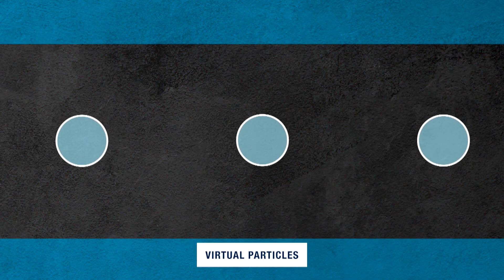A new understanding of how the universe works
Johanna Wagstaffe tackles the latest research in particle physics.